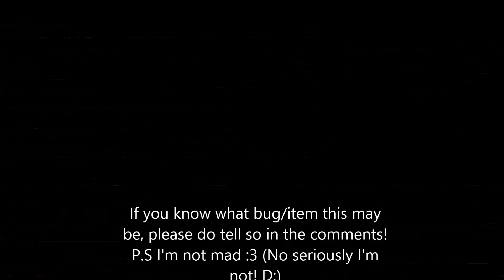Weird duel against priest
Encoutered a weird priest during duelling time in Elwynn forrest. If anybody know what kind of item/bug or w/e this may be, please do tell! Cuz I'd like to know xD No music because I'm lazy and it's a short video.